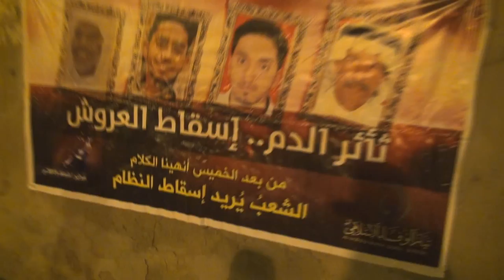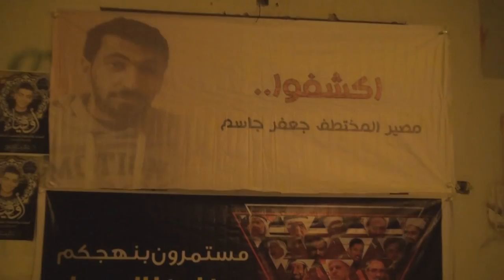ثوار بلدة النويدرات يزينون الجدران في ذكرى عاشوراء 1437 هـ